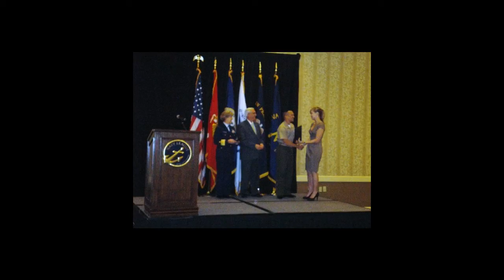My First Pummelvision - Drew Griffith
Amazing. Just link your accounts, click, wait, BOOM.

I have since made another one with more up to date pictures and their new settings for images!